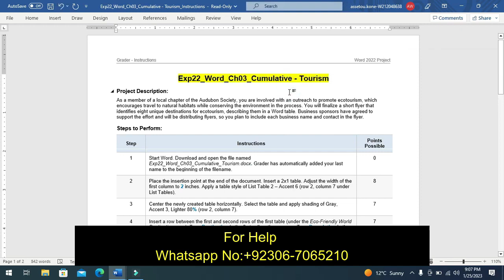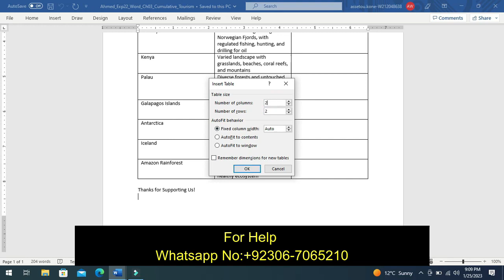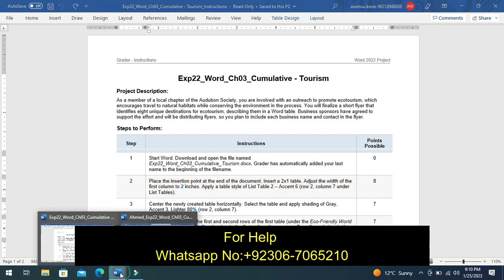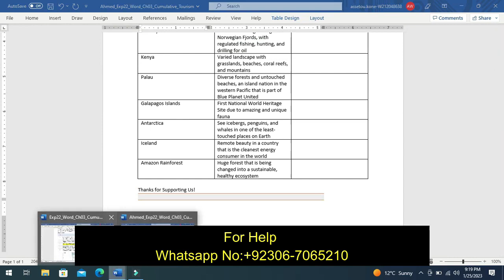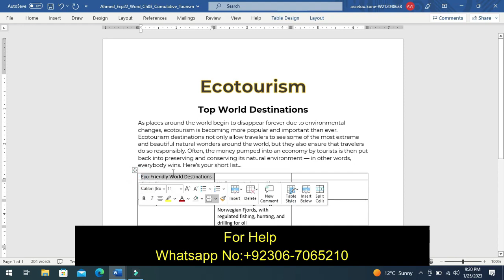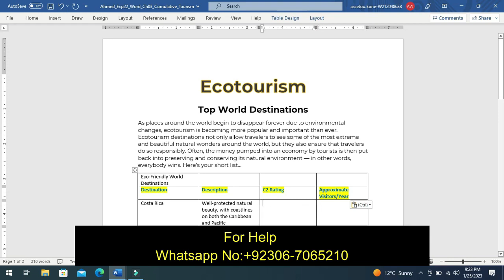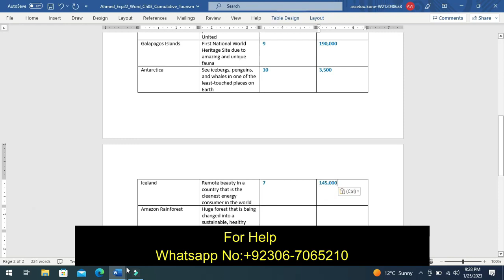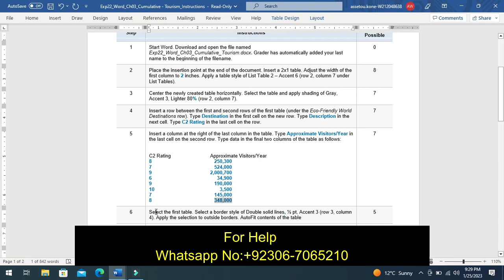Exp22_Word_Ch03_Cumulative - Tourism | Ch03Cumulative Tourism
Exp22_Word_Ch03_Cumulative - Tourism
Exp22_Word_Ch03_Cumulative - Tourism |# Exp22 Word Ch03 Cumulative - Tourism | Ch03Cumulative Tourism#Exp22_Word_Ch03_Cumulative - Tourism |# Exp22 Word Ch03 Cumulative - Tourism | Ch03Cumulative Tourism#

Project Description:
As a member of a local chapter of the Audubon Society, you are involved with an outreach to promote ecotourism, which encourages travel to natural habitats while conserving the environment in the process. You will finalize a short flyer that identifies eight unique destinations for ecotourism, describing them in a Word table. Business sponsors have agreed to support the effort and will be distributing flyers, so you plan to include each business name and contact in the flyer.

Steps to Perform:

Place the insertion point at the end of the document. Insert a 2x1 table. Adjust the width of the first column to 2 inches. Apply a table style of List Table 2 – Accent 6 (row 2, column 7 under List Tables).
Center the newly created table horizontally. Select the table and apply shading of Gray, Accent 3, Lighter 80% (row 2, column 7).
Insert a row between the first and second rows of the first table (under the Eco-Friendly World Destinations row). Type Destination in the first cell on the new row. Type Description in the next cell. Type C2 Rating in the last cell on the row.
Insert a column at the right of the last column in the table. Type Approximate Visitors/Year in the last cell on the second row. Type data in the final two columns of the table as follows:

C2 Rating                             Approximate Visitors/Year
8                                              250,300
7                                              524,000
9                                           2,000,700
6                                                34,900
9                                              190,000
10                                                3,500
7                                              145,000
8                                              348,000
Select the first table. Select a border style of Double solid lines, ½ pt, Accent 3 (row 3, column 4). Apply the selection to outside borders. AutoFit contents of the table
Select the first row of the first table and merge cells. Center text in the first row. Apply shading of Light Gray, Background 2, Darker 50% (row 4, column 3). Change font color of text in the first row to White, Background 1. Bold text in the selected row and change the font size to 14.
Select rows 2 through the end of the table and apply shading of Light Gray, Background 2 (row 1, column 3). Use Border Painter to copy the double-line format from an outside border and apply it to each vertical gridline within the table.
Apply Align Center alignment to all text in the second row so that contents are both horizontally and vertically centered. Apply Align Center alignment to all text in the first and third columns. Select all numbers in the last column and apply Align Center Right alignment.
Include a caption that reads Table 1: Data provided by the National Conservation Fund below the first table.
Select rows 3 through the end of the first table. Sort the rows in ascending order by Column 1. All destinations should be shown in alphabetical order.
Insert a row at the bottom of the first table. Type Average in the second cell on the last row. Choose Align Center Right alignment and bold the entry.
Include a function in the third cell on the last row (below the C2 Rating column) that determines the average of the values in the column above. You do not need to select a number format.
Include a function in the last cell on the last row (below the Approximate Visitors/Year column) that determines the average of the values in the column above. You do not need to select a number format.
Begin a mail merge process, selecting Letters as the mail merge type and selecting a recipient list from Members.xlsx. Data is located in Sheet1$ of the workbook. Note, Mac users select the text file Members.csv as a recipient list, responding affirmatively if asked to confirm any file conversion activities.

Edit the recipient list to include a business you left off, as follows: